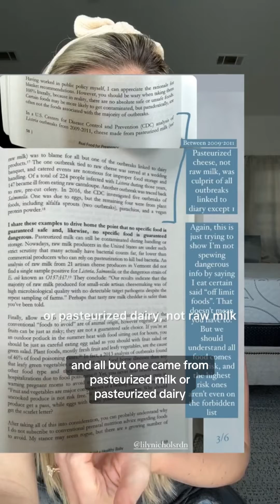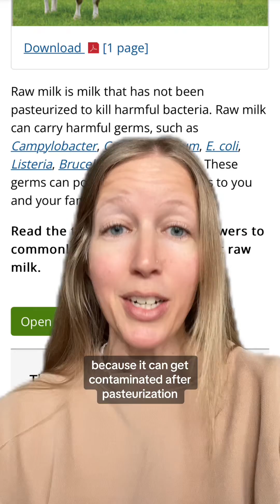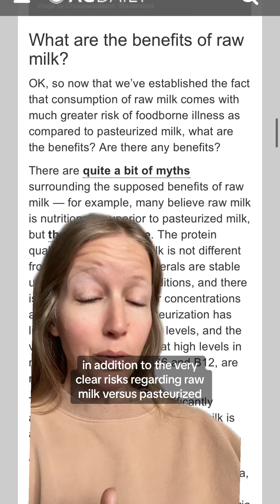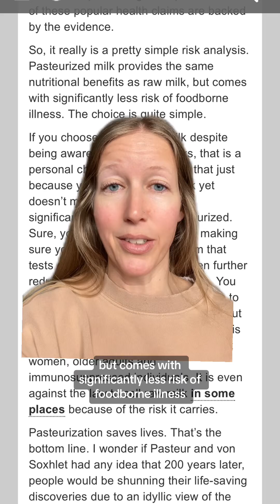Raw Milk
The risk benefit analysis is quite clear when it comes to raw milk.

Citations are linked throughout this article I wrote for AgDaily a few years ago insights/risks-benefits-associated-with-raw-milk/